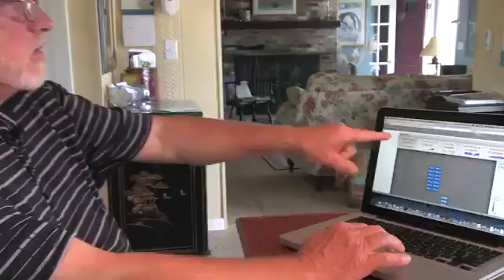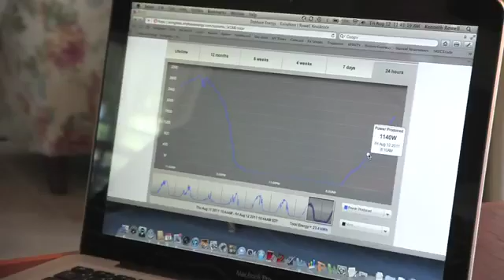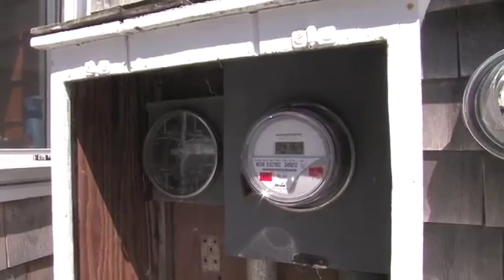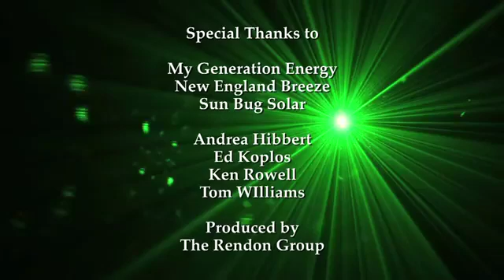Investing in Solar for Your Home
Introduction to residential solar power, explained by homeowners, installers, DOER and MassCEC: what are the financial, installation and technical realities. Share with friends and neighbors.